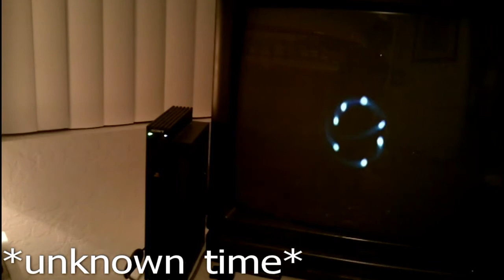paranormal activity 3 (part 2)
i find more evidence of the paranormal in my room

so yea.

-stcynsn1